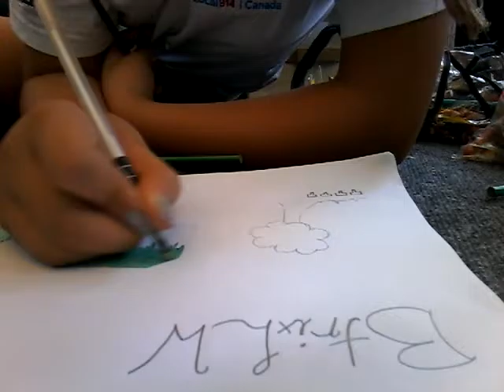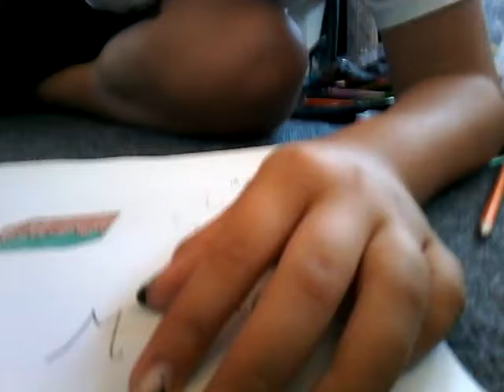Let's Draw episode 2